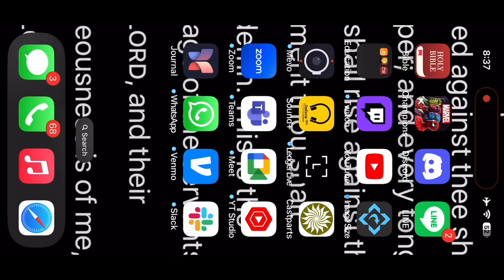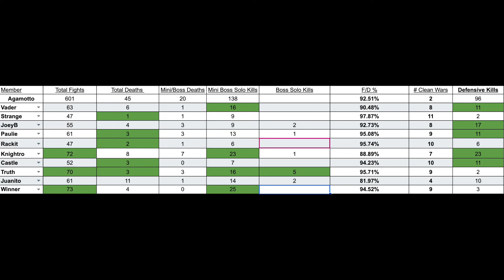The Push For Masters - Final War & Season Stats Recap... Did We Fall or Did We Rise???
Juicy Titan at the end.
What a season and what an end.

00:00 Intro
00:30 Chee vs Sassy Path 9
02:00 Chee vs JJ Path 9
03:15 Chee vs Guardian Path 2
04:50 Hulkling vs Zemo Path 2
06:50 Hulk vs Destroyer Node 41
08:20 Chee vs QS Node 44
10:30 Hulkling vs Mantis Node 47
12:00 Hulkling vs Onslaught Boss
15:30 Results and Recap